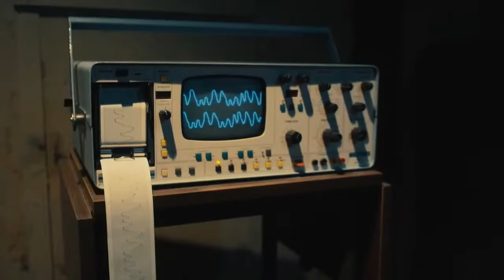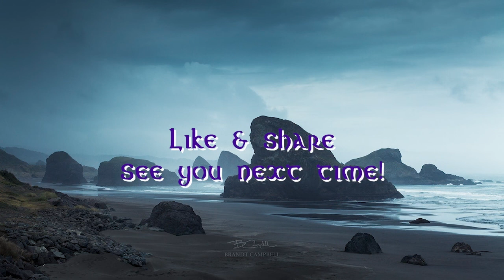Why “The Chosen One” Is So Popular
In this video, Nick and I discuss the recurrent motif of the "chosen one" in its many iterations in modern and ancient sources around the world, and explore why it is so popular and emotionally powerful.